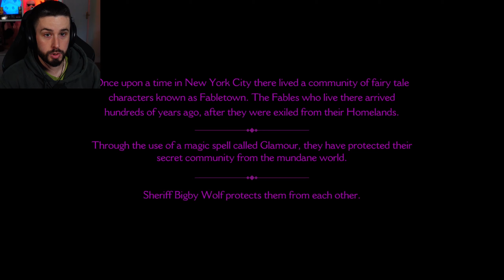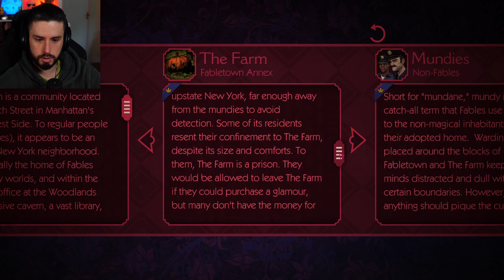BRAND NEW SERIES! The Wolf Among Us Episode 1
Hello and welcome to today's video! In today's video I start a brand new series! A game that you've probably heard of called The Wolf Among Us, made by Telltale. They're famous for making games like The Walking Dead, Guardians Of The Galaxy, Tales From The Borderlands etc. I've really wanted to play this game for a while and can't wait, I hope you enjoy.